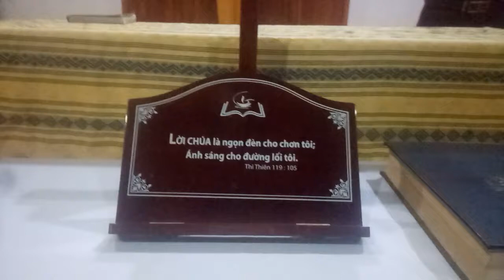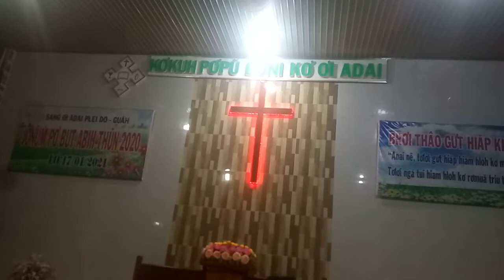ma anang adoh ,tieng bana.